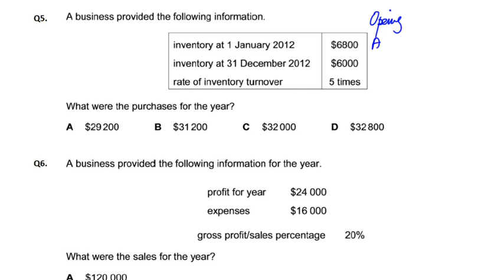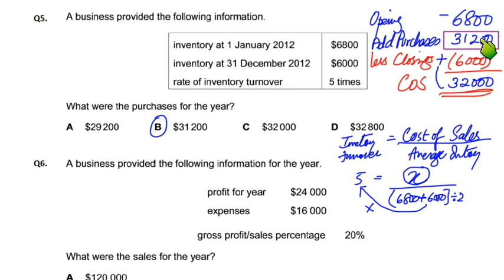Ratios Analysis - MCQ - Q5